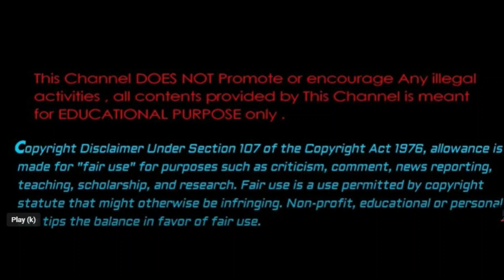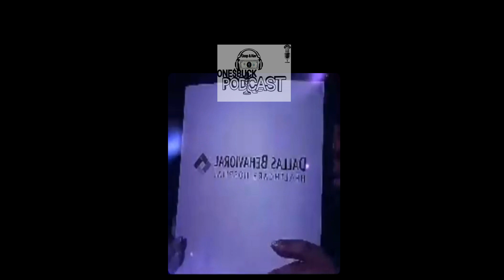Jaguar Wright is Free & Officially Home! Talks about Mental Health & much more on IG interview.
After a nine day stay Jaguar Wright is officially home from the behavioral institution. After the news breaking from her last week. Everyone had their input on what happen during all the commotion. Jaguar Wright clears everything up in this interview about the Shreveport incident and much more so y'all get ready for this one. Make sure to drop in the comments what your thoughts were on this.